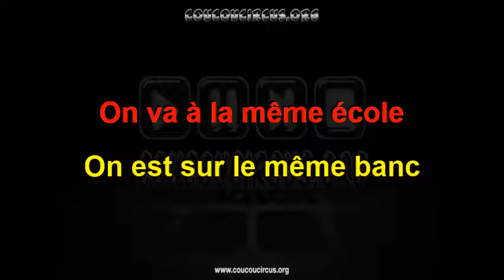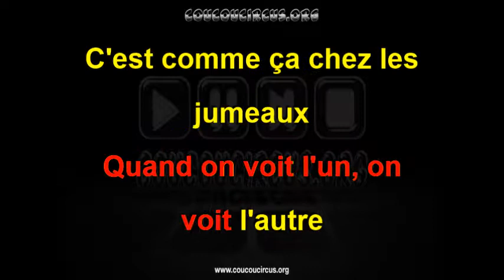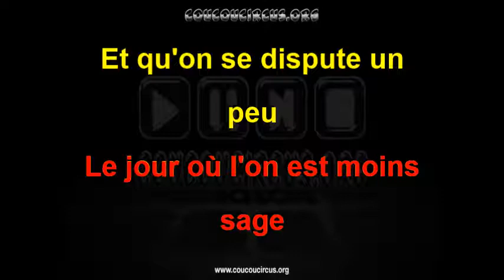Gil et Julie (Générique Karaoké) coucoucircus.org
Playlist de Lionel Leroy (Yves Martin)
Compositeur : Philippe Noël
Interprète : Lionel Leroy